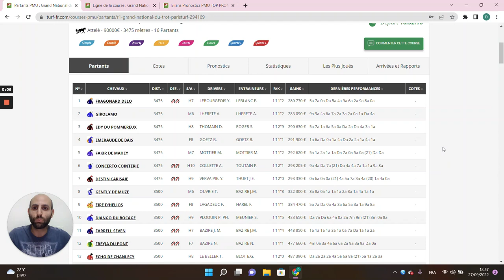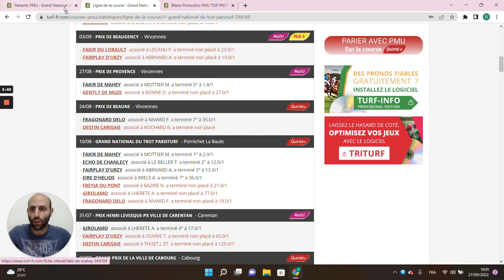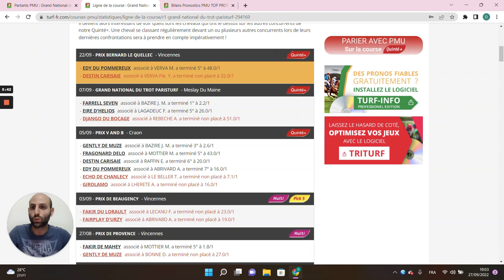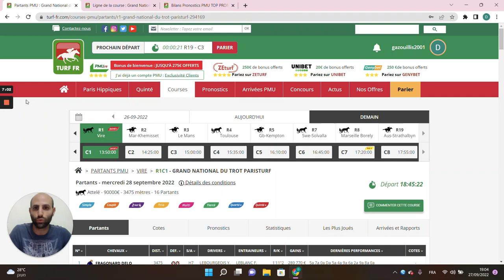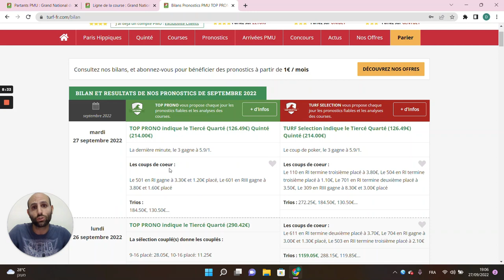PRONOSTICS PMU GRATUIT DE LA MINUTE QUINTE+ DU JOUR MERCREDI 28 SEPTEMBRE 2022 #294169